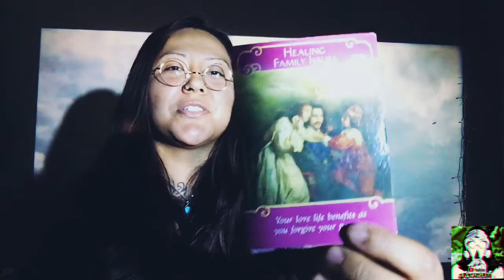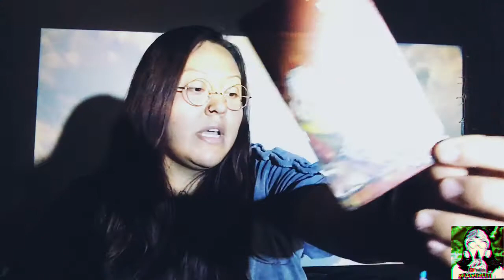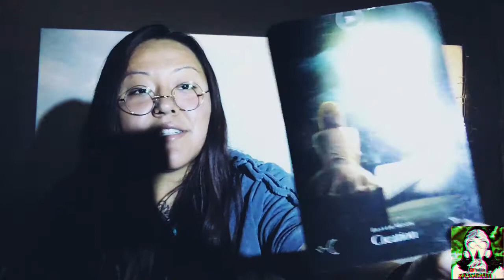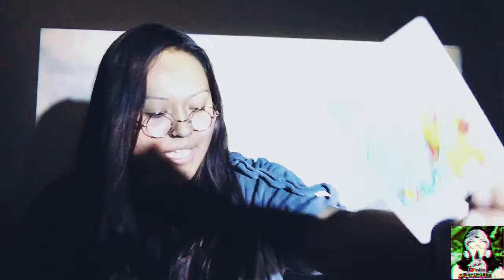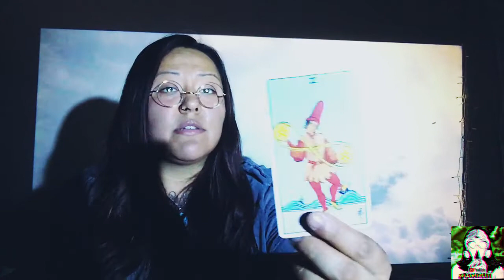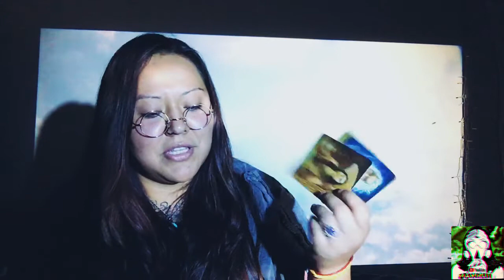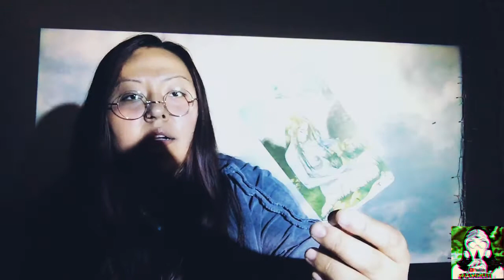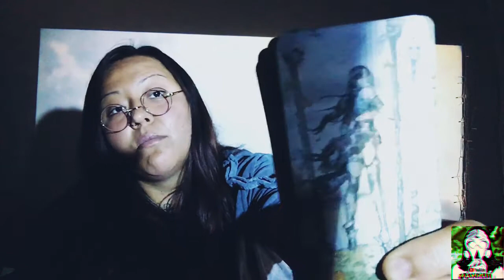A COLLECTIVE TAROT READING FOR AUGUST 2021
Group #1 @ 29:03
Group #2 @ 14:11
Group #3 @ 2:07

IF YOUR INTERESTED IN A PRIVATE READING I DO 30 MINUTE READINGS FOR 25$ YOU CAN DIRECT MESSAGE ME ABOUT THE SCHEDULING VIA.